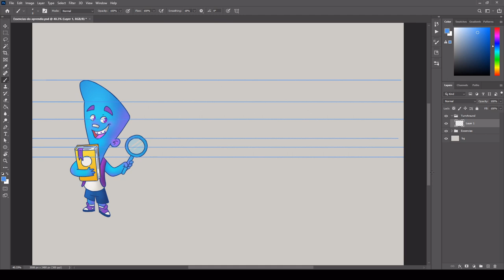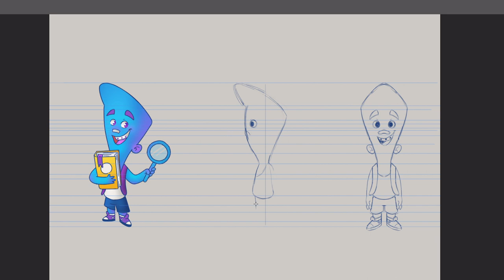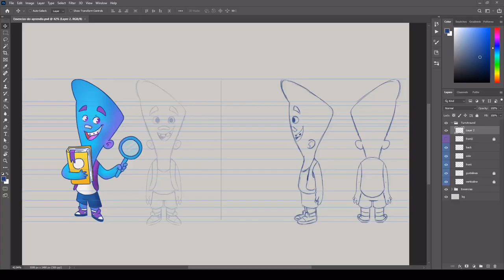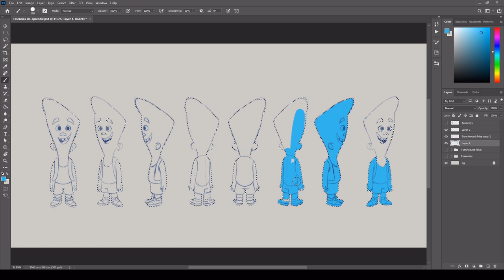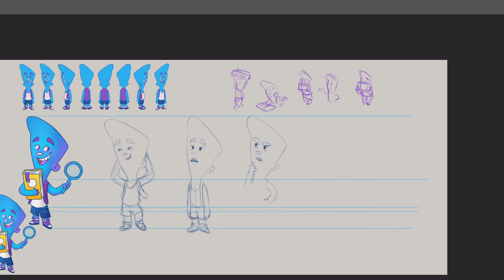UM DESENHO POR DIA TODOS OS DIAS DE OUTUBRO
No mês de outubro estou desenvolvendo as Essências do Aprendiz, um projeto pessoal que eu quero utilizar pra várias coisas. Pra isso aproveitei pra seguir um pouco da lista da Mad Boogie Creations, a pekitober, pra me ajudar nessa organização.

🔹 Mosquito Mojito | Rachel K Collier
👉Música da Introdução
🔹Dub Hub (Sting) | Jimmy Fontanez/Media Right Productions - [00:06]
👉Efeitos sonoros da Introdução
🔹Phazed Bang